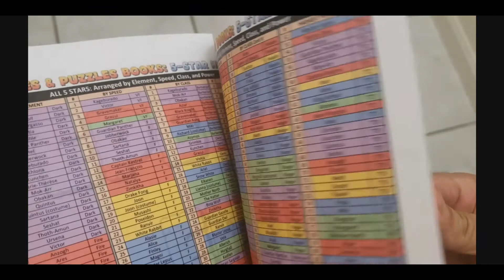Team Resurrection (#3) w/Peters! – Some teams never die! Empires and Puzzles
I created Team Resurrection originally just for fun and annoying defensive team, but realized it could be a real team to play offensively.

The idea behind the team was to have heroes that revive or resurrect so that they are difficult to kill. The original team included Atomos, Mother North, and 3 Alberichs (Alby).  Even if they couldn’t win on defense, they might waste enough time on the clock that an offensive opponent could not win.

The reality is, this can be on offensive team as well! I did need some added fire power so one of the Alby’s is substituted for a sniper at times. After Season 3 came out, I was happy to add in Tyr. I chased Marie-Thérèse during the last Pirates event, but was unsuccessful in adding her to the roster—maybe next time!

Excelling E&P is another book with a huge amount of game data:

Schedule of YouTube video releases:

MONO MONDAYS – Mostly killer Raid and War videos featuring Mono Teams (5X same element/color)
TITAN TUESDAY – HUGE Titan hits! All 100K+ hits
WEDNESDAY – Challenge videos (Mirror Challenges, TP Difference Challenges, Raid Run-Up videos)
THURSDAY THREES
FAST FRIDAY (games of 3 moves or less)
SUNDAYS – Team Resurrection